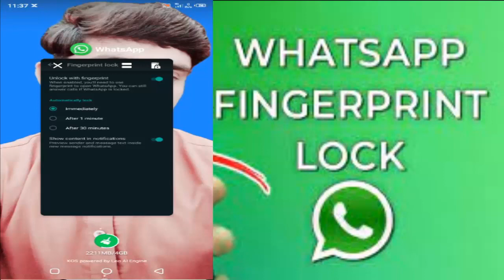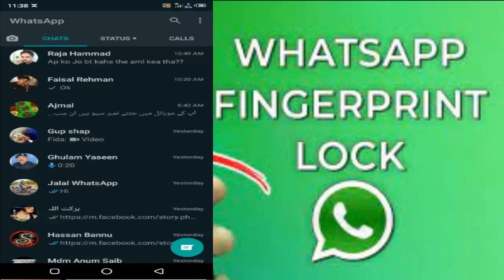How to turn on WhatsApp Fingerprint Lock on Android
WhatsApp fingerprint

WhatsApp for Android

Tap Settings. Tap Account. Tap Privacy. Go to Fingerprint Lock. Switch on Unlock with fingerprint, and then confirm your fingerprint

⭐⭐⭐⭐⭐⭐⭐⭐⭐⭐⭐⭐Follow Me ⭐⭐⭐⭐⭐⭐⭐⭐⭐⭐⭐⭐⭐

кнυ∂α нαfιz
 ℬƳℰ-ℬƳℰ
 ℬƳℰ-ℬƳℰ
 ℬƳℰ-ℬƳℰ